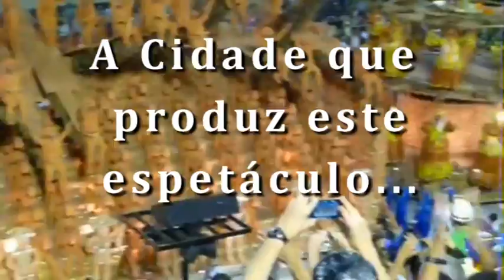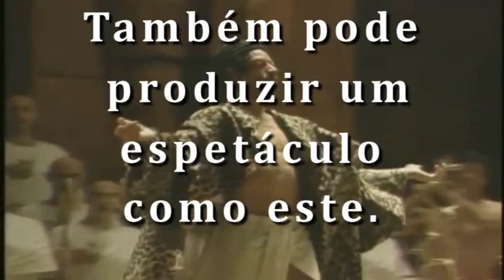Ajude a salvar o Theatro Municipal do Rio de Janeiro!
Divulgue e ajude a salvar o Theatro Municipal do Rio de Janeiro.
Concurso já para os Corpos Estáveis do TMRJ!